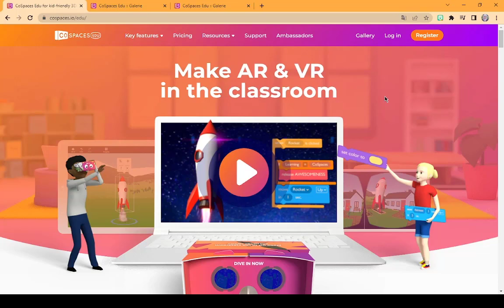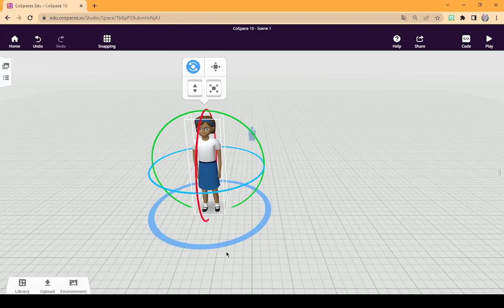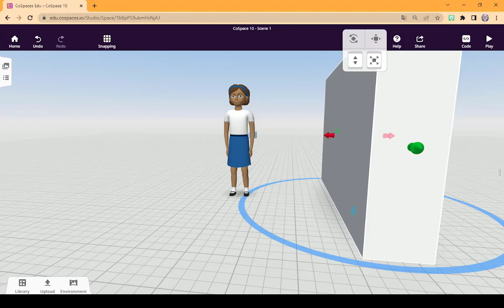تعلم كيف تتعلم | إدراج تغييرات على الشخصيات و الكائنات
Here is my  trial code*: COSONSDH